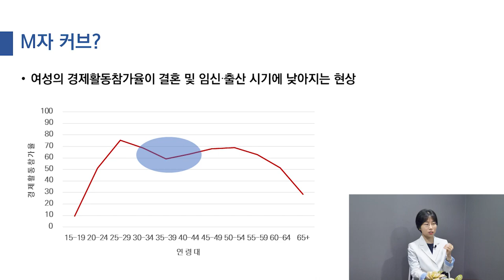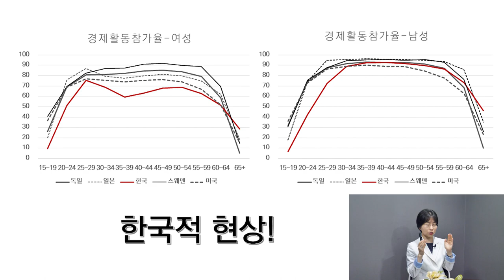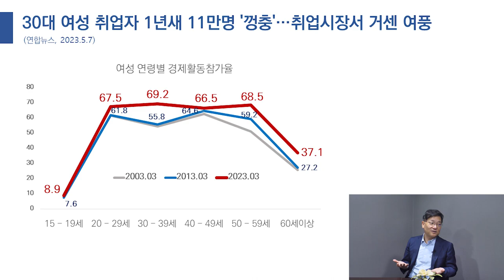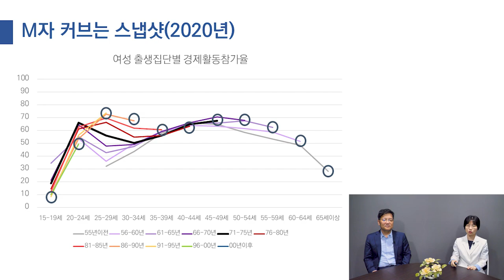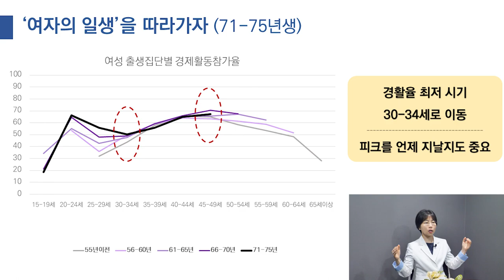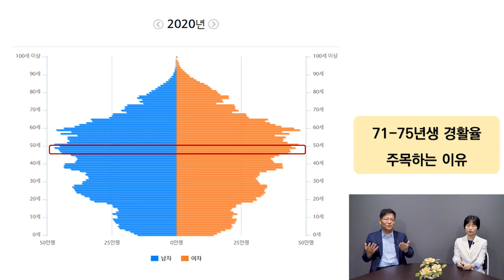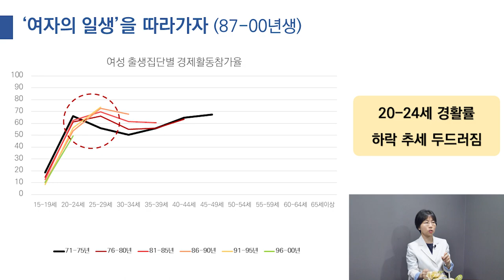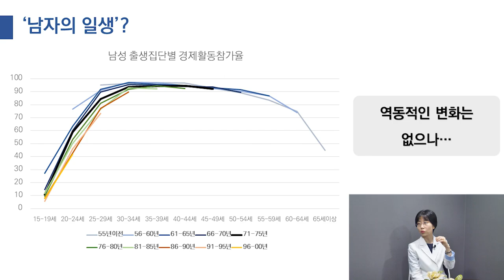한국 여성의 경제일대기를 보여주는 M자 커브, 그에 반해 남성은?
[타임라인]
00:00 인트로
00:38 오프닝
00:47 타이틀 : M자 커브의 미래
01:25 M자 커브란?
06:42 M자 커브 관련 뉴스
08:44 연령집단으로 본 여성 경제활동참가율
12:02 여성 출생집단별 경제활동참가율 분석
23:40 그렇다면 남성의 경우는?
27:41 클로징,엔딩